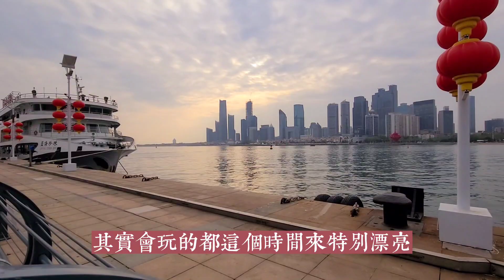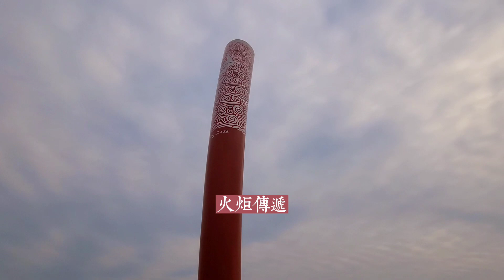［陸妻回鄉］開箱家鄉海邊❗️大家席地爾坐都在看甚麼